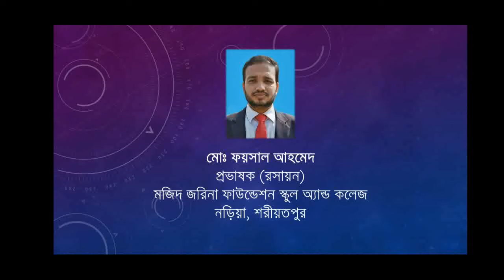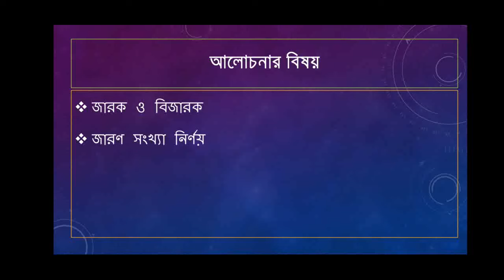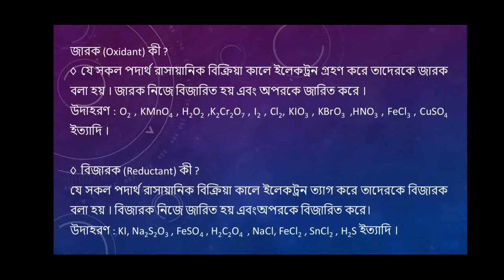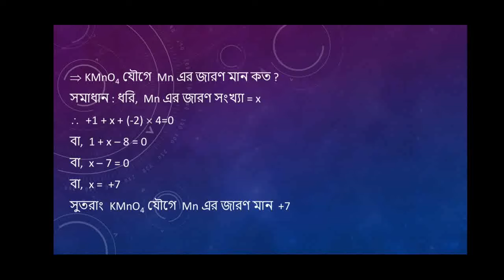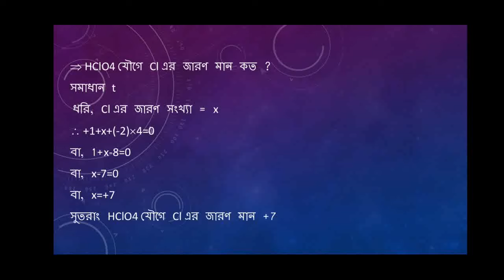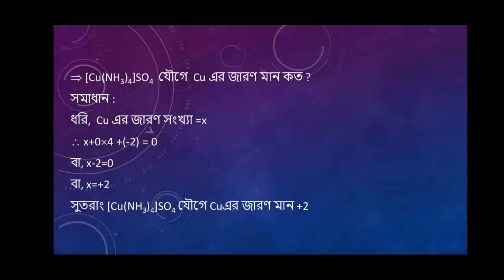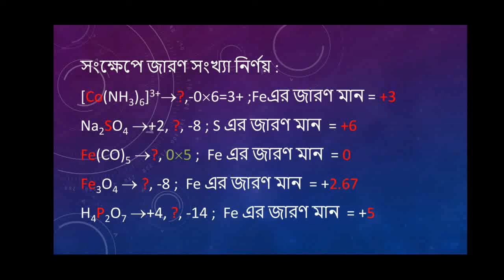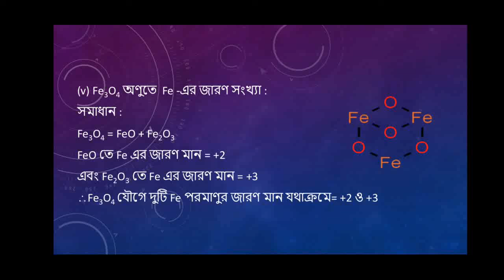class 11 chemistry 2nd paper chapter 3 lecture 4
শ্রেণি:ত্রকাদশ
বিষয়: রসায়ন ২য় পত্র
অধ্যায়:৩ (লেকচার-০৪)
শিক্ষক:মো; ফয়সাল আহমেদ , প্রভাষক(রসায়ন)